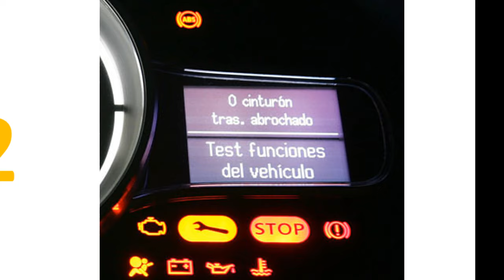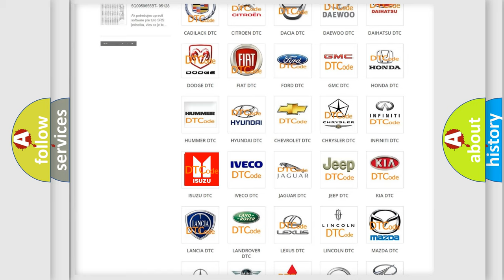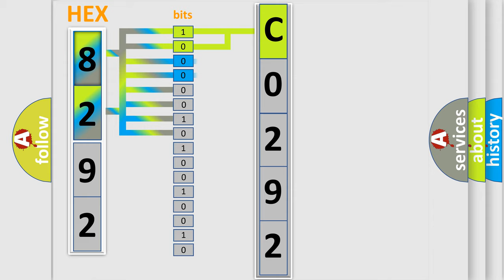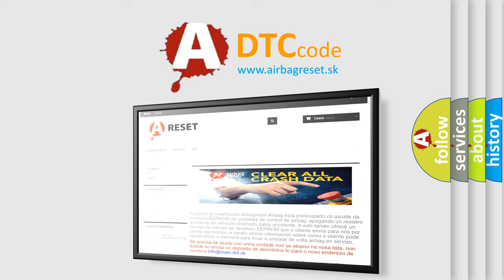DTC Isuzu C0292 Short Explanation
Contents:
0:21 Basic DTC analysis according to OBD2 protocol standard.
1:48 Insight into programming
2:58 A diagnostically understandable description of the Diagnostic Trouble Code
3:05 Basic error definition

Make:
Isuzu
Code:
C0292
Definition:
Global Opening or Closing Circuit Short to Battery
Description:
Cause:
 Wiring,terminals or connectors SJB faulty